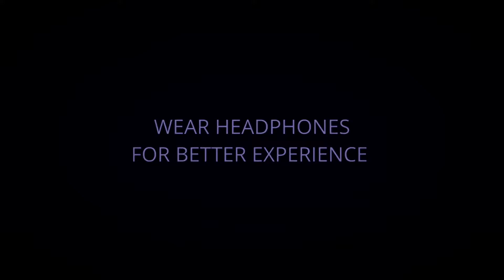Bachapan Ka Pyaar | Hindi Song Pubg Competitive Montage